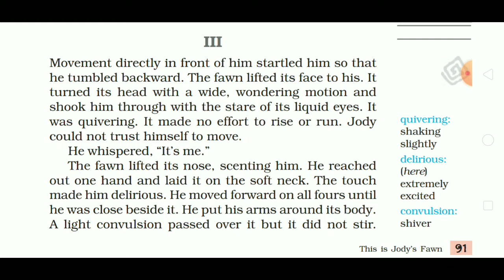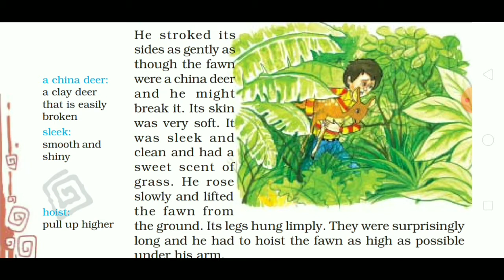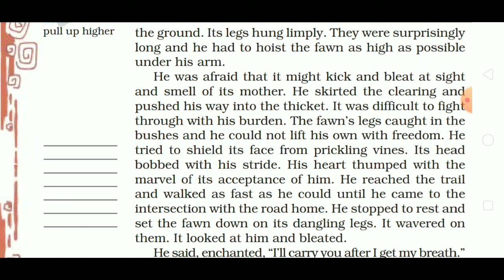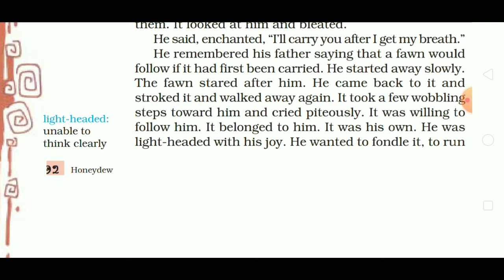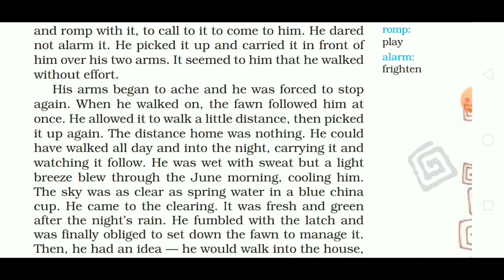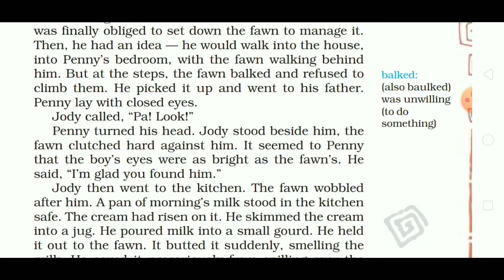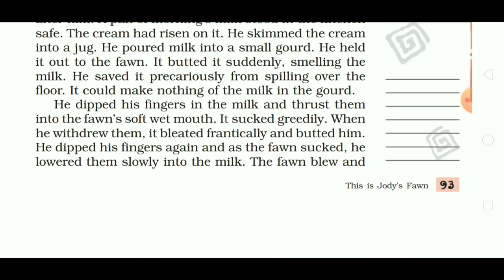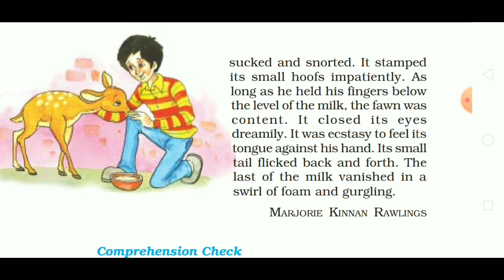Class 8 English, THIS IS JODY'S FAWN, Part 3, ncert (Honeydew), Adhyayan Classes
Adhyayan Classes
Santosh Kumar
This is the third part of the story THIS IS JODY'S FAWN#
In this part Jody's found the fawn and brought him home. On the way back, he faced some difficulties, but any how he reached his home safely with the fawn. He fed the young deer.